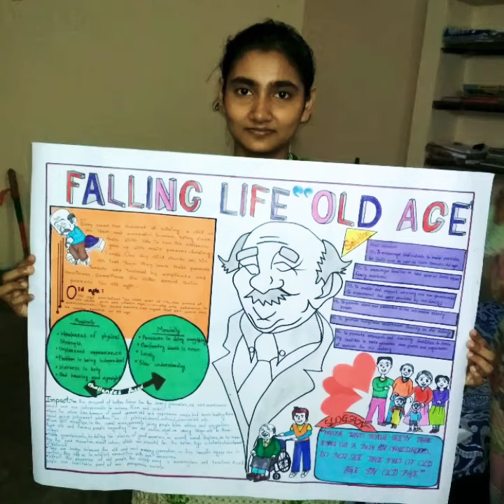Mahedymitu edited all